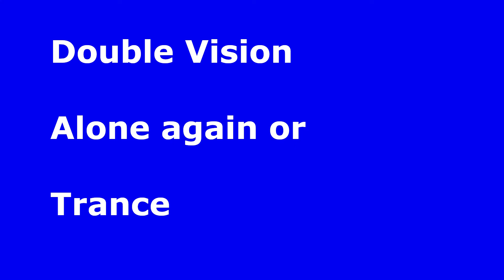Double Vision Alone again Or Trance